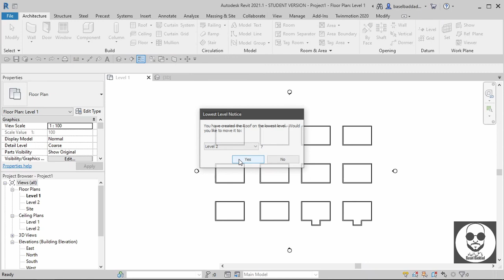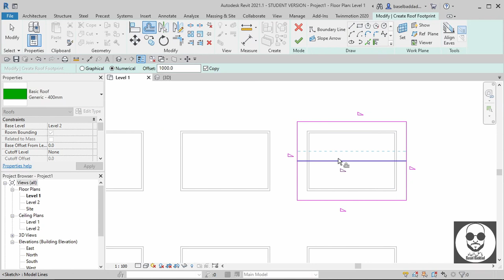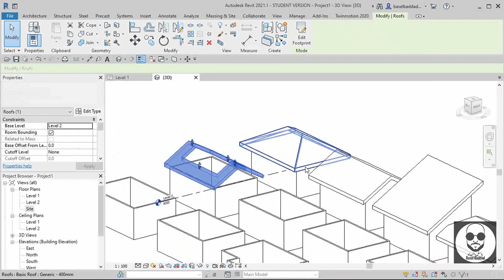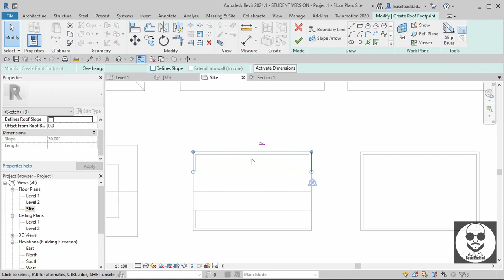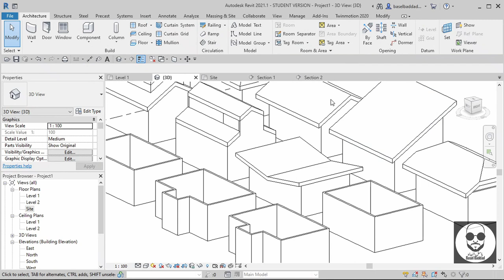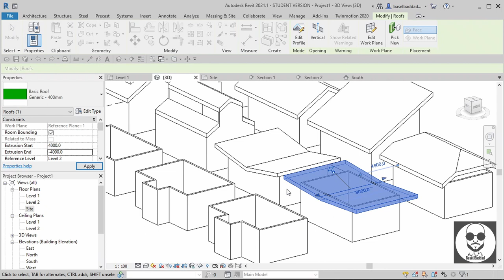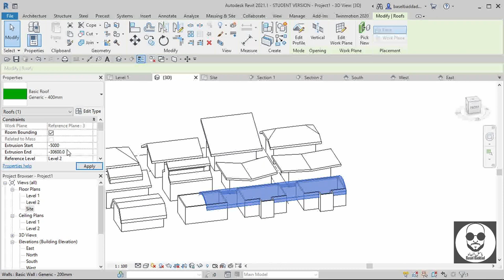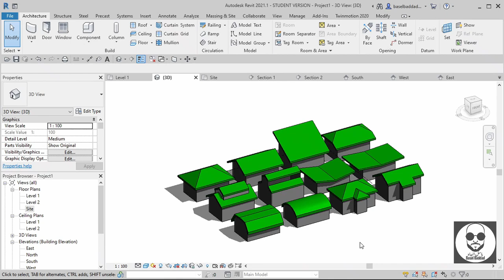اثني عشر شكل للاسقف سهله وبسيطه ممكن تصممها بسرعه باسخدام برنامج الريفيت المعماري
في هذا الفيديو ان شاء الله سيتم شرح كيفيه عمل 12 شكل من الأشكال البسيطه المتعارف عليها للاسقف عن طريق الريفيت المعماري
لقد شرح في فيديو سابق مدته 8 دقائق تقريبا عن الاسقف باشكال معقده اكثر من هذه فإن اردت بامكان مشاهده الفيديو عن طريق هذا الرابط.
اذا كان عندك اسئله ممكن تسالني على التعليقات او ممكن تسألني على صفحتي على الفيسبوك وان شاء الله اقدر افيد الجميع.
تم انتاج هذا المحتوى عن طريق استخدام البرامج والمواقع االآتيه:
1- Davinci Resolve: وهو برنامج مونتاج مجاني
2- XMedia Recode: وهو برنامج تحويل صيغ الفيديو وهو مجاني
3- GIMP: بديل لبرنامج الفوتوشوب وهو مجاني
4- SketchBook: برنامج رسم بسيط ومجاني
5- Inkscape: بديل لأدوبي إليستريتور وهو مجاني
6- OBS Studio: وهو برنامج تسجيل للشاشه وهو مجاني
7 : وهو الموقع الذي تم تحميل منه نغمه البدايه وهو مجاني بشرط ان يتم نشره على انه مصدر هذه النغمه.